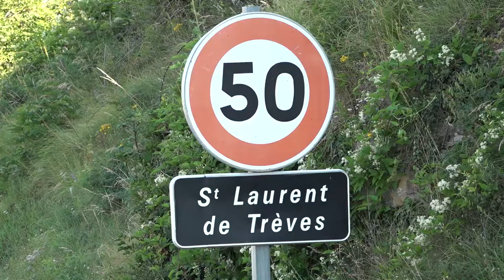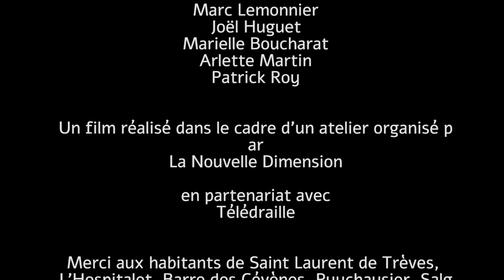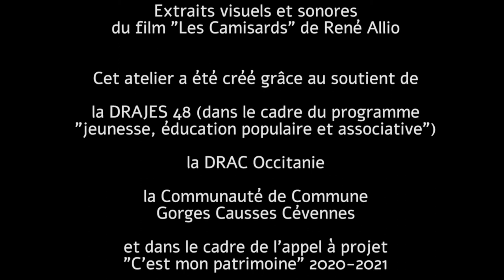A la recherche des Camisards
Télédraille a accompagné cet été un stage organisé par La Nouvelle Dimension à Florac dans le cadre de l’appel à projet “C’est mon patrimoine”.
Un groupe d’adolescents s’est intéressé aux camisards. A partir du film de René Allio, les participants ont réalisé un court reportage, sur les lieux qui ont servi au tournage du film, à la rencontre des habitants en les questionnant sur les révoltes actuelles.

Technique : Télédraille / Animation : Maëlie Guillerm et Orane Tastayre